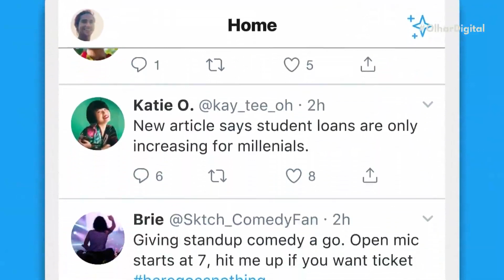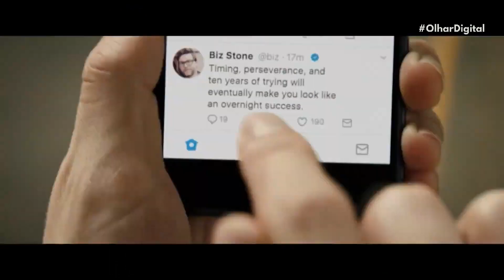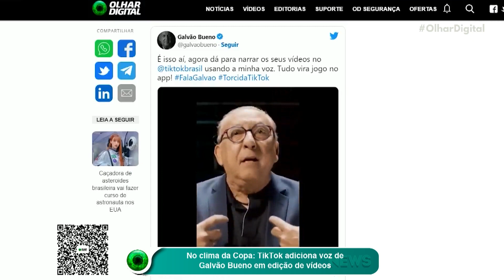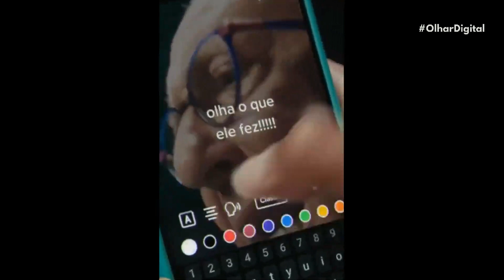Caos no Twitter agora afeta autenticação em dois fatores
As últimas semanas foram bastante caóticas dentro do Twitter. E Elon Musk, que assumiu recentemente o controle da rede social, tem mais um problema a resolver: uma falha na autenticação em dois fatores.